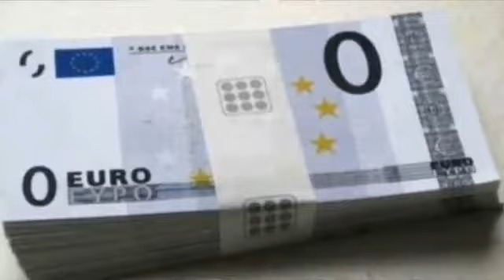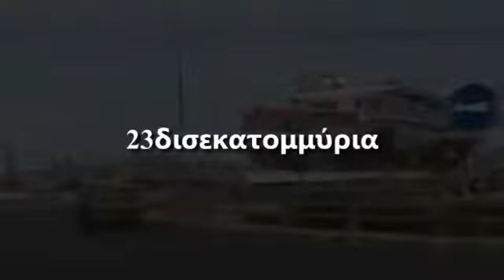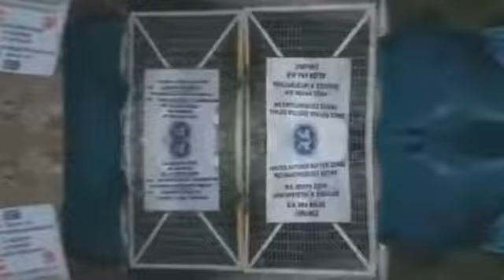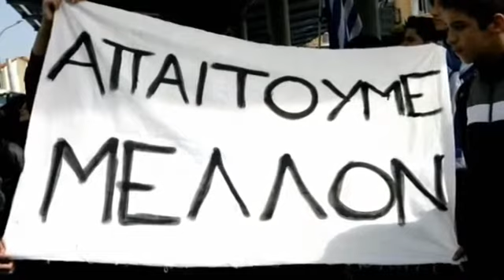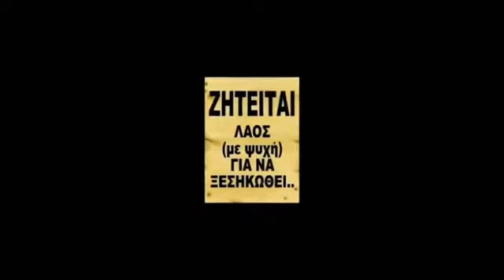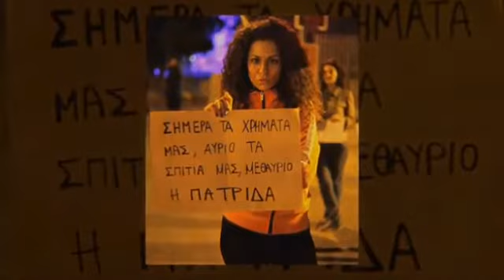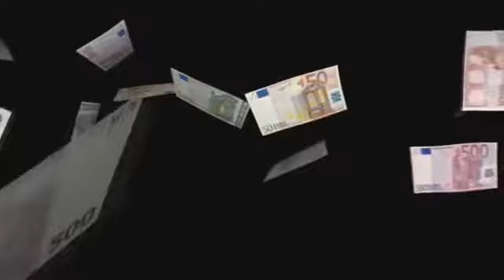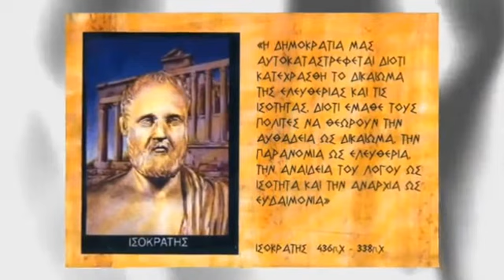Ο ΔΗΜ.ΚΑΖΑΚΗΣ στο ντοκυμαντέρ CYPRUS HOLIDAY HAIRCUTS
Ο Δ.Καζάκης στο ντοκυμαντέρ CYPRUS HOLIDAY HAIRCUTS.
Ένα μεγάλο ευχαριστώ στην UPHIGH Productions και τον James Spike για την ευγενική παραχώρηση του βίντεο.
πηγη: via dreamtheater2013